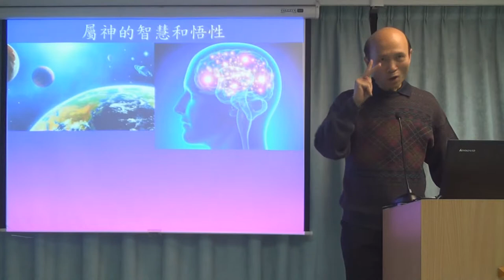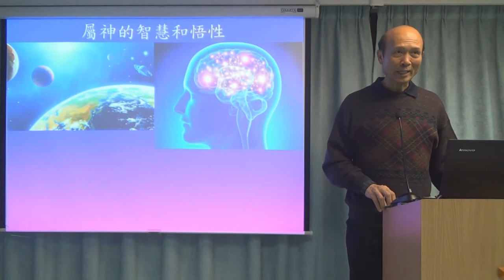葉牧師烏干達短宣的見證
1．星期日：3:15崇拜；2:30服事禱告；崇拜後有小組及侍奉訓練課程。
2．星期一：4時服事禱告，7時侍奉訓練課程。